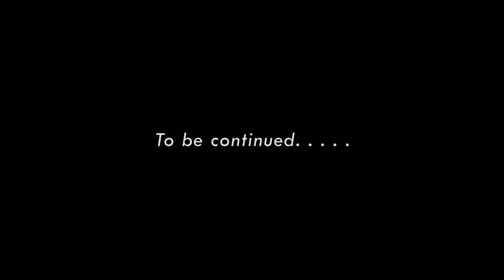Tripcy x SeanKweku - Hajajaja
Tripcy x SeanKweku drop this banging singing HAJAJA outta the camp of Team Naked Ices and Fly Boys Connect. This promises to be one of the JAMS of the year.